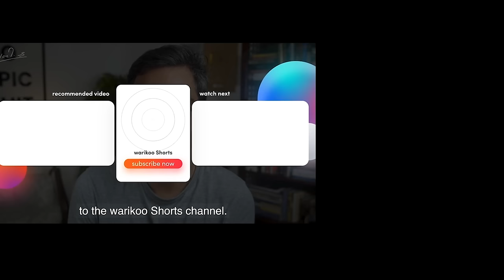​ @SamayRainaOfficial UNFILTERED! | I ended up GETTING INTERVIEWED! | Warikoo Hindi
One of the most fun episodes of having a guest on my show. Of course, because it is none other than with Samay Raina!

We laughed, spoke about our respective life stories, and had deep conversations on life - all of which I promise you don't get to see on other interviews of ours :))

00:00 Introduction
01:20 Your family
01:50 How was it growing up?
04:00 The most difficult time growing up?
04:50 Getting into comedy
07:25 When did you start earning?
09:35 Your love for chess
11:40 Mixing chess with comedy?
16:00 Do you think you'll ever get tired?
17:20 Importance of money?
18:40 Where do you spend the most amount of your money?
20:30 What is home and food to you?
26:00 Your schedule?
29:00 Your dream venue for standup?
30:30 Your learnings from your journey
32:00 Rapid fire with Samay
33:20 Growing up for Ankur
33:55 Reading and writing
37:50 What is the happiest message you get Ankur?
41:30 Dealing with hate
44:15 Audiobooks and podcasts?
45:40 Time on Social Media?
47:15 Guilty pleasure for Ankur
50:20 What songs do you like?

Mutual Fund Investing (Coin by Zerodha) (You will need to create a Zerodha account for it first. Coin is free)

The above links are for products that I personally use for my own investing. If you create an account on any of these using the above links, I stand to make a referral income from it. 100% of this income is contributed towards the education of kids who cannot afford it. In 2021 we contributed 38L, in 2022 we contributed 53L and in 2023 we contributed 52L. DO NOT assume that these are the best products in the industry. Please do your research and let me know if you have any questions.

My bestselling books:
‘Do Epic Shit’

The above links are on Amazon. 100% of this income is contributed towards the education of kids who cannot afford it. In 2021 we contributed 38L, in 2022 we contributed 53L and in 2023 we contributed 52L.